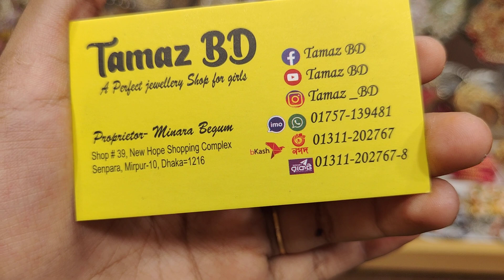New designer indian joypuri earrings collection / জয়পুরী কানের দুল